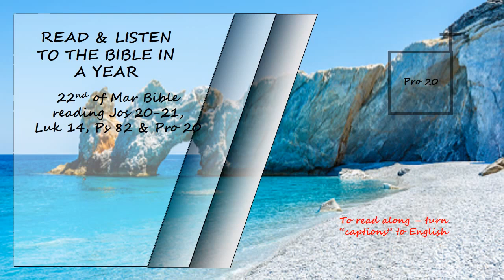Listen to the Bible in a year 22nd of March Bible Reading Read by David Suchet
Joshua 20-21, Luke 14, Psalms 82 & Proverbs 20